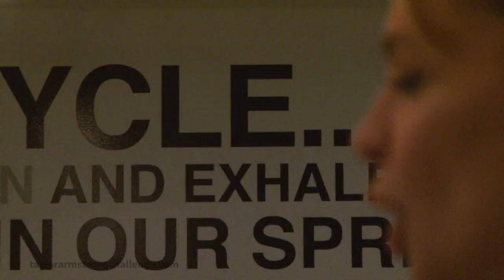Taylor Armstrong Challenge: Training Hard - Episode 2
Taylor Armstrong, best known as one of the Real Housewives of Beverly Hills, takes to the gym and the road to prepare for her epic 100 mile bike ride. Watch Taylor as she works to overcome various obstacles to achieve her goals of getting in shape and raising awareness for domestic violence.  See more videos and get a free sample of his training products at TaylorArmstrongChallenge.com.